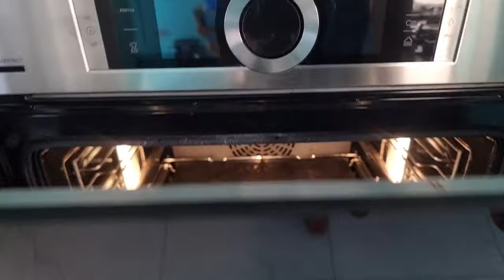Baguette-Magie: mit Sauerteig- für schnelle Baguette!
Willkommen zu meinem neuesten Video, in dem ich euch zeige, wie ihr perfekte Baguettes mit Sauerteig in kürzester Zeit zaubern könnt! Diese köstlichen Baguettes sind nicht nur schnell gemacht, sondern auch unglaublich knusprig und geschmackvoll. Folgt einfach meiner detaillierten Anleitung und genießt das Ergebnis!

Rezept: Perfekte Baguettes mit Sauerteig

Zutaten:

500 g Mehl /550 typ mehl
350 g Wasser
80 g Sauerteig
1 Päckchen Trockenhefe oder 10 g frische Hefe
1 TL Honig
12 g Salz
Anleitung:

In einer Schüssel das Wasser, den Sauerteig, die Hefe und den Honig vermischen, bis sich die Hefe vollständig aufgelöst hat.
Das Mehl in eine große Schüssel geben und die Hefemischung hinzufügen. Alles gut für ein paar Minuten kneten.
Den Teig 30 Minuten ruhen lassen. Nach dieser Zeit den Teig dreimal im Abstand von jeweils 30 Minuten falten, um die Glutenstruktur zu entwickeln.
Den Backofen auf 250°C Ober- und Unterhitze vorheizen. Ein Pizzastein oder ein Backstahlblech sowie eine kleine Schüssel mit Lavastein oder normalen Steinen für eine Stunde vorheizen, um die Kruste zu verbessern.
Den Teig auf eine bemehlte Arbeitsfläche stürzen und in etwa drei Stücke teilen (ca. 310 bis 320g). Die Teigstücke nochmals kurz formen und für weitere 30 Minuten abgedeckt ruhen lassen.
Die Baguettes erneut falten und formen, wie im Video gezeigt. Anschließend für 30 Minuten abgedeckt ruhen lassen.
Die Baguettes vorsichtig auf ein mit Backpapier ausgelegtes Blech oder einen Gitterrost legen. Die Haut muss ein wenig angetrocknet sein. Sollte dies nicht der Fall sein, lässt du das Ganze nochmal für zehn Minuten stehen, ohne Klarsichtfolie, und schneidest die Baguettes seitlich ein.
Nachdem du die Baguettes eingeschnitten hast, wandert das Ganze in den Backofen auf dem Pizzastein  mit Wasserdampf für ca. 20 Minuten, bis sie goldbraun und knusprig sind.
Die fertigen Baguettes heiß genießen oder abkühlen lassen und später servieren.

No Copyright Intro - @karlosnun Free Use
Ich hoffe, euch gefällt dieses Rezept genauso sehr wie mir! Lasst es mich in den Kommentaren wissen und vergesst nicht, das Video zu liken und zu teilen. Bon Appétit!"